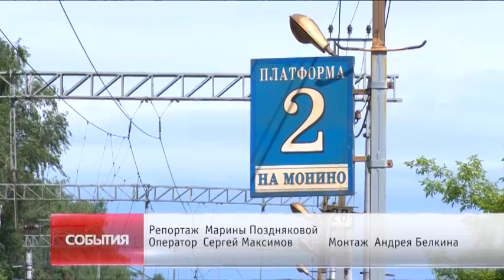Рейд против зацеперов прошёл на станции Воронок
Проехать с риском для жизни, но зато бесплатно. Сегодня такая идея увлекает всё больше подростков. Желание зацепиться за поезд или прокатиться на крыше электрички возникает у многих любителей острых ощущений. Их не останавливает даже смертельный риск. В рейд против зацеперов с сотрудниками полиции на станции Воронок побывала и наша съемочная группа